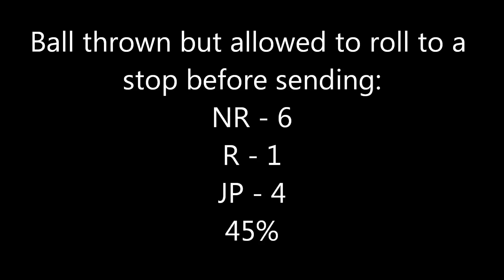Mir RCC Flat 24 foot board placed ball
Don't want to jinx it but I think we've found a method where she can handle running AND thinking - lol! Here's a video of the three things I tried: If I throw a ball (even if it stops rolling before I send her) she leaps. Sending her to a Manners Minder -yawn- just shoot me. BUT if I send her to a PLACED ball then mark and offer buffalo tug for a JP, she hit EIGHTY PERCENT first session!